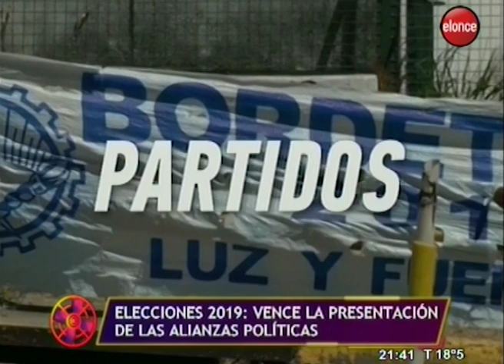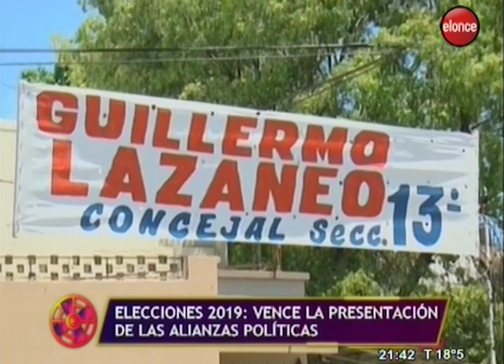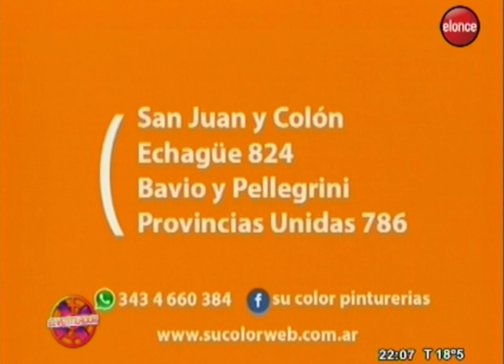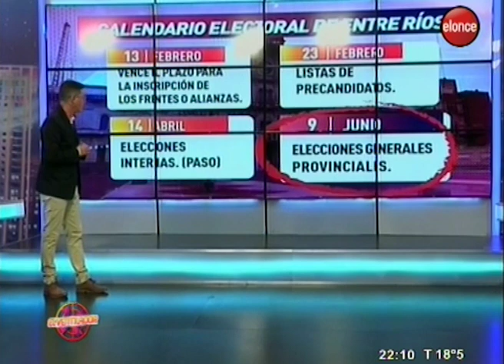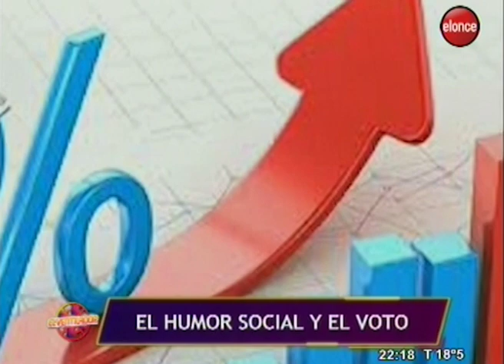El Ventilador | Elecciones 2019: apuntes de campaña - Programa 13/02/19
A las 0 venció el plazo para que se anoten en la justicia electoral las alianzas. En este contexto electoral: ¿Qué estrategia establecerá cada candidato para ganarse el voto del electorado?